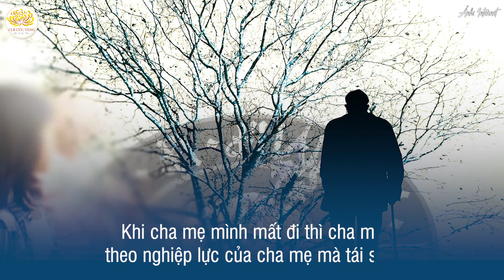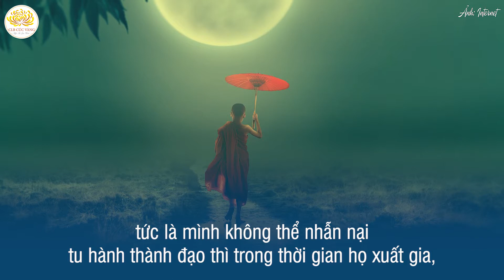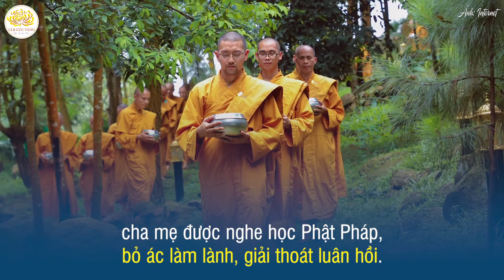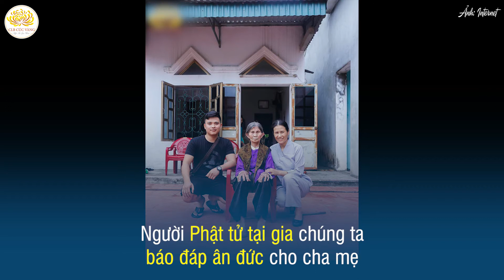Báo Hiếu Cha Mẹ Thế Nào Cho Đúng? | Phạm Thị Yến (Tâm Chiếu Hoàn Quán)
Chăm lo đầy đủ cơm ăn, áo mặc, thuốc thang, tiền bạc,... cho cha mẹ, nhưng đến khi cha mẹ mất, cha mẹ vẫn đọa vào cảnh khổ theo dòng nghiệp lực. Vậy có còn cách nào khác để báo hiếu cha mẹ đời này và cha mẹ nhiều đời nhiều kiếp được bớt khổ hay không?

👉Nếu có bất kỳ vấn đề thắc mắc trong cuộc sống hay tu tập, bạn vui lòng nhắn tin vào Facebook cá nhân của Cô: Phạm Thị Yến